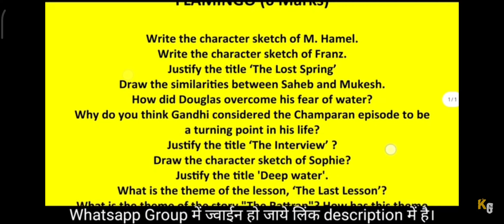12th। English falemigo questions l